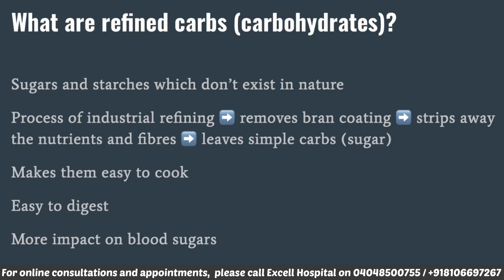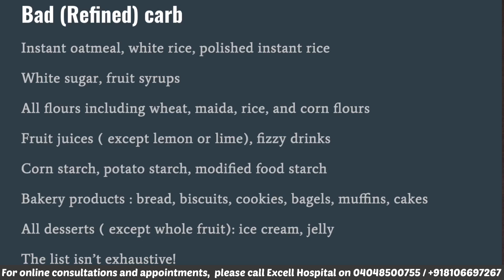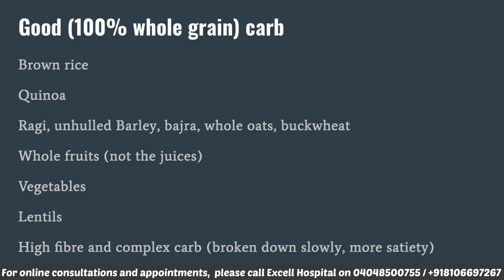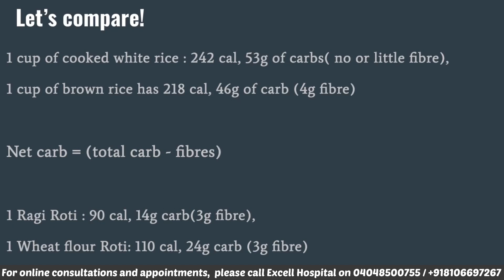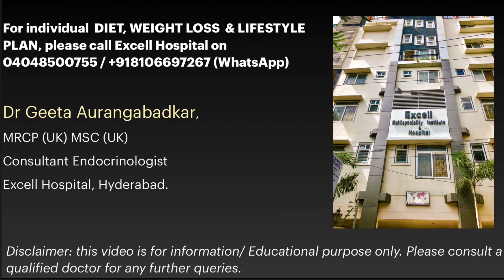Good and bad carbohydrates in your diet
Choice of Carbs (Carbohydrates) can have a significant effect on body weight and blood sugar.